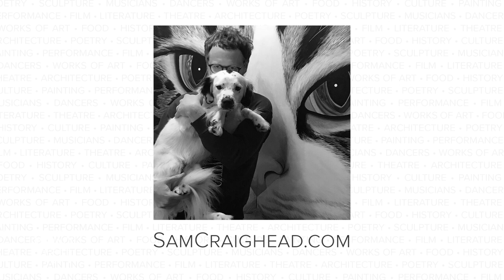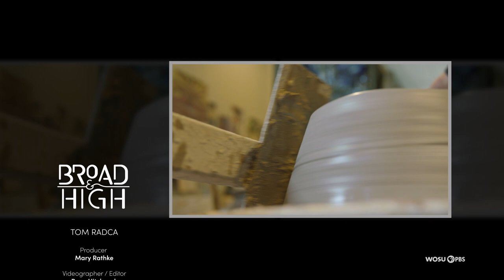Painting with Fire and Sweet Treats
Meet Tom Radca, a ceramic artist creates his large scale work in a barn in rural Ohio.  We head back into the kitchen to make a sweet treat just in time for Valentine’s Day in the latest installment of Kate’s Quick Bites and hear the bold and powerful music of Columbus musician Sam Craighead.